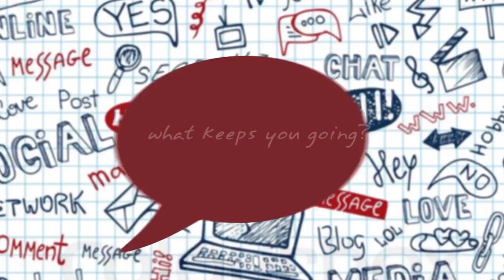10 Questions with Blossom Chukwujekwu new